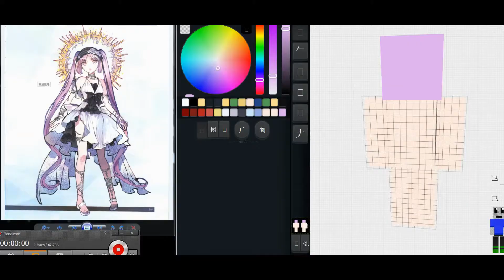Fate/Hollow Ataraxia Skin - 尤瑞艾莉Skin - Euryale Skin - エウリュアレSkin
有你的訂閱能帶動我動力繼續製作更多的作品^_^